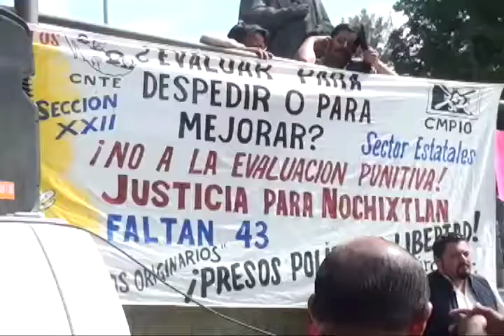Al menos 8 mil profesores de la S-22 han participado en una evaluación emitido por la SEP: IEEPO